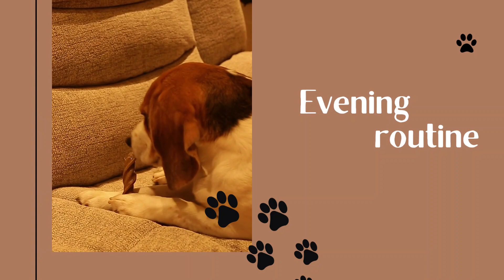A DAY IN THE LIFE OF A BEAGLE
Hi friends!

We hope you'll enjoy today's video! Please let us know what part of Basil's day was your favorite!
He has a pretty awesome life, don't you think?